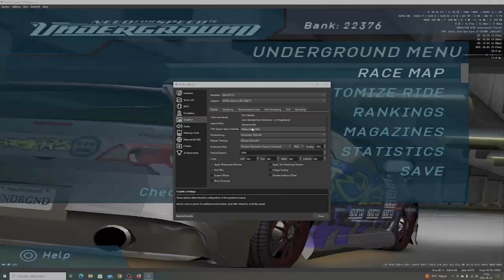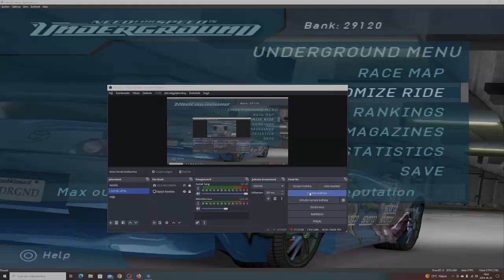Need for Speed: Underground Pcsx2 Emulator Story Mod Part 5